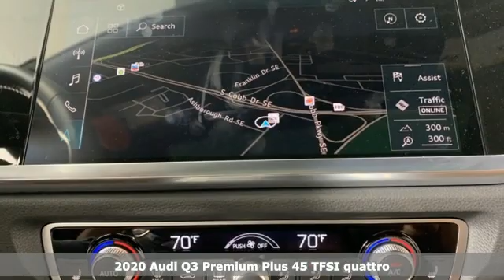New 2020 Audi Q3 Marietta Atlanta, GA U51632 - SOLD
Year: 2020
Make: Audi
Model: Q3
Trim: Premium Plus
Engine: 2.0L 4-Cylinder TFSI
Transmission: 8-Speed Automatic with Tiptronic
Color: Gray
Interior: Ml
Stock #: U51632
VIN: WA1BECF36L1051055
2020 Audi Q3 Premium Plus quattro Chronos Gray Metallic 19/27 City/Highway MPGbrbrbrAwards:br * 2020 KBB.com Best Buy Awards

Address:
1715 Cobb Parkway South